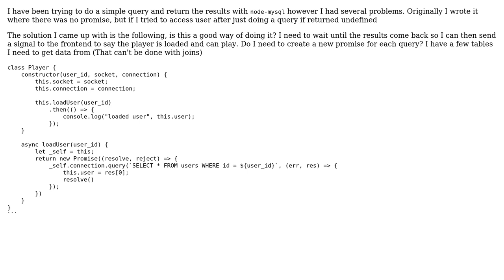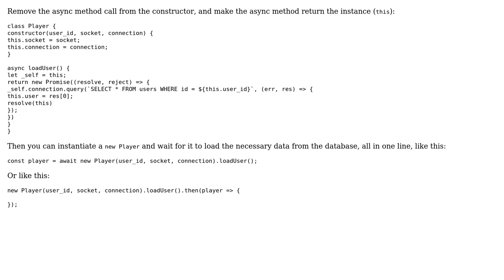Code Review: Correctly using promises with node-mysql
With thanks & praise to God, and with thanks to the many people who have made this project possible! | Content (except music & images) licensed under CC BY-SA | Music | Images & others | With thanks to user pacmaninbw user Ian user GirkovArpa and the Stack Exchange Network Trademarks are property of their respective owners. You are responsible for your own actions.